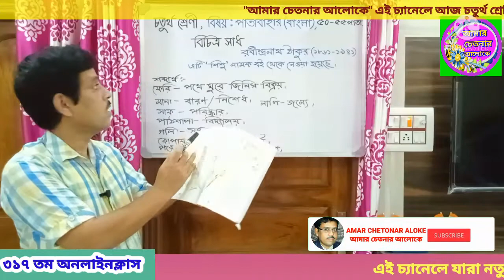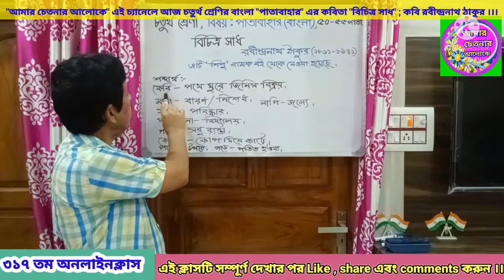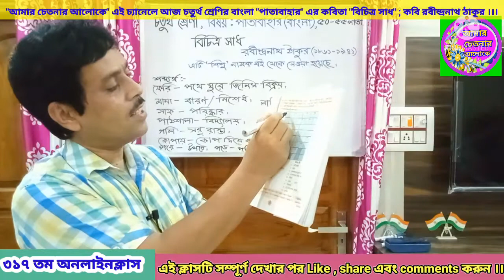চতুর্থ শ্রেণির বাংলা | বিচিত্র সাধ রবীন্দ্রনাথ ঠাকুর | পাতাবাহার বই | ৫০-৫৫ পাতা প্রশ্নের উত্তরসহ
চতুর্থ শ্রেণির বাংলা | বিচিত্র সাধ রবীন্দ্রনাথ ঠাকুর | পাতাবাহার বই | ৫০-৫৫ পাতা প্রশ্নের উত্তরসহ ব্যাখ্যা |